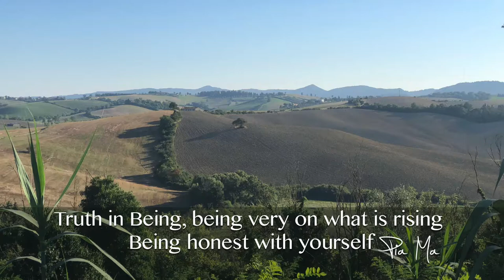Truth in Being, being very on what is rising, Being honest with yourself - Pia Ma Daily Sharing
Today's sharing by Pia Ma
12 September 2019